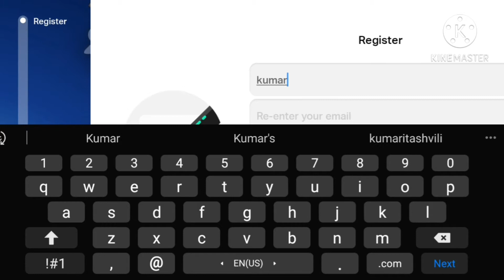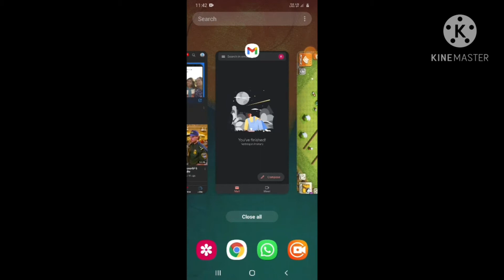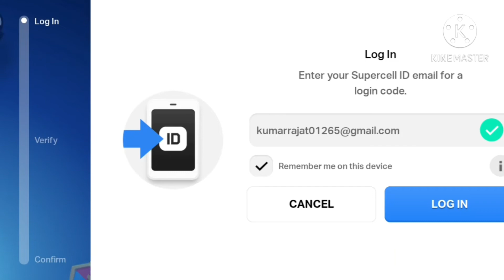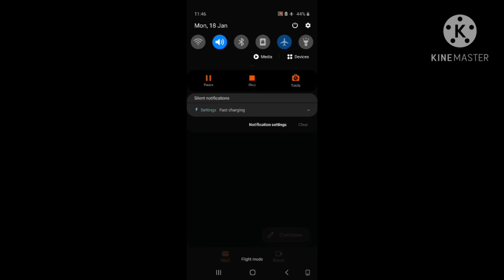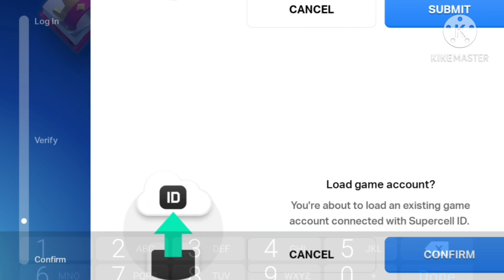How to connect supercell I'd full details